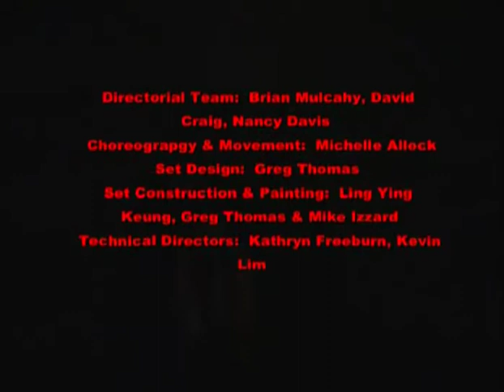The Reliable Adventures of Marco and Polo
A 2003 play